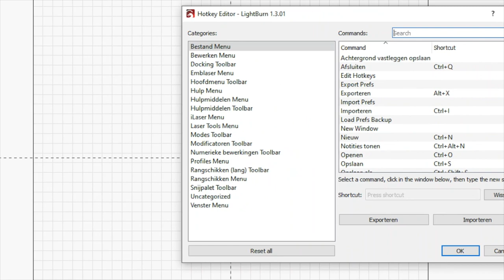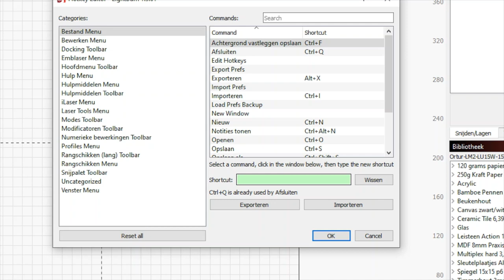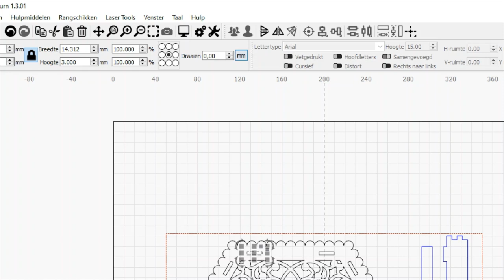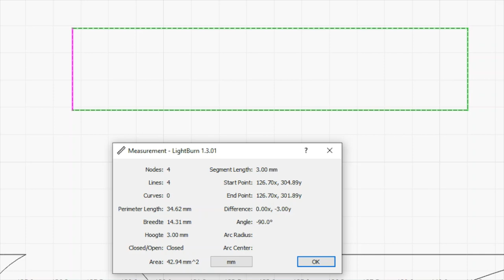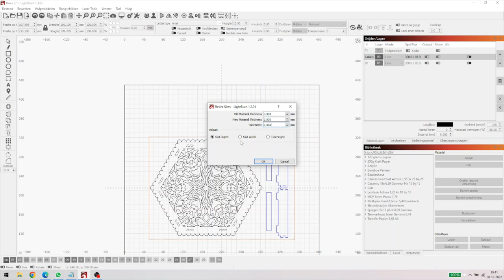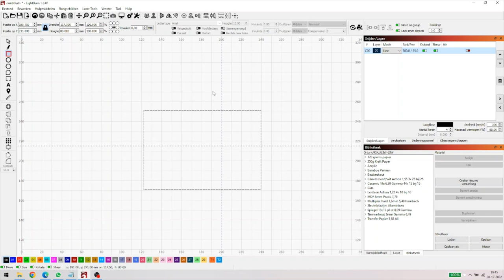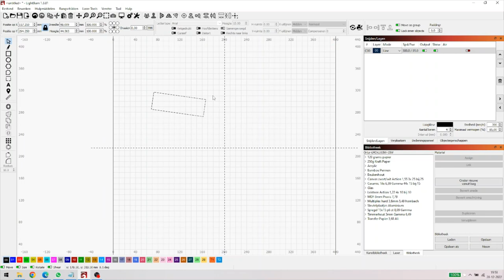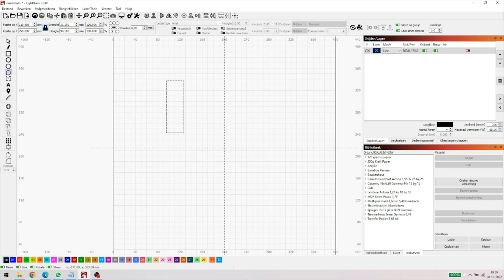Lightburn Update 1 3 00 en 1 3 01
In deze video gaan we kijken naar welke grote veranderingen er zitten in de nieuwe, grotere, update van Lightburn. Versie 1.3.00 en inmiddels ook al 1.3.01. Al is die laatste alleen bugfixes, dus foutjes die er zijn uitgehaald.

00:00 Start
00:10 Inleiding
01:10 De hotkey Editor
04:32 Slotbreedte veranderen
11:32 Hoeken afronden ongedaan maken
12:47 Tekst vervormen bij gebruik boog
14:06 Uitrichten vormen met node tool
16:09 Nog wat kleinere zaken